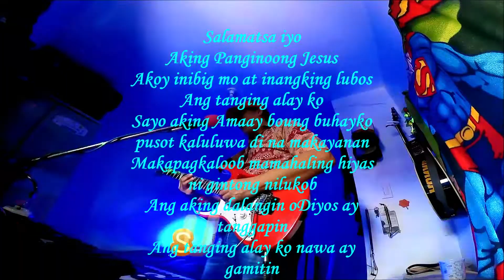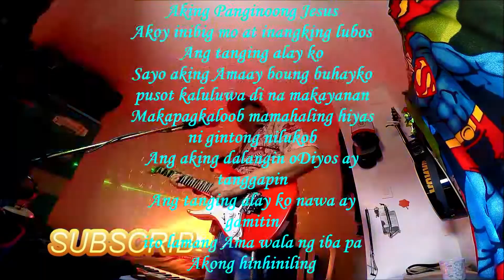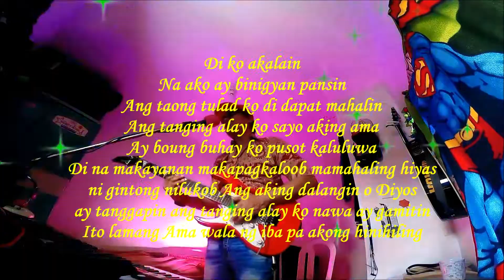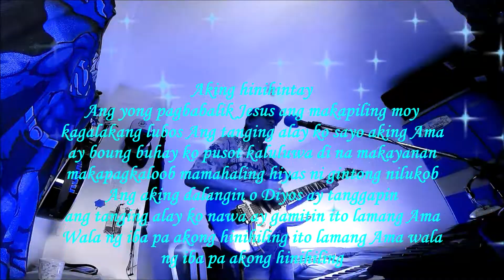Ang tanging alay ko Reggae instrumental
Ang tanging alay ko instrumental/vedeoke